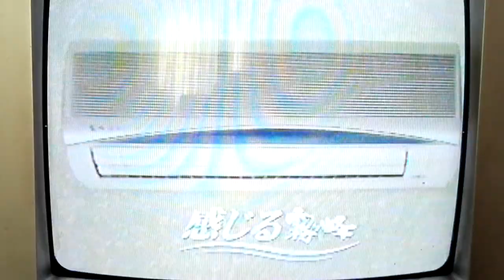【懐かCM】三菱電機 感じる霧ヶ峰 ウッチャンナンチャン(2000年)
※音ズレが発生してます。